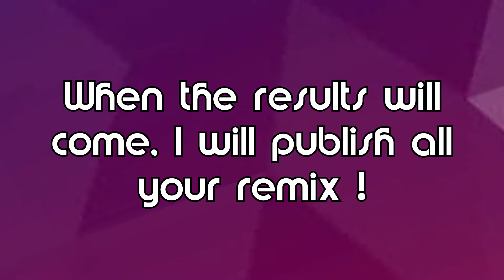Remix contest #1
Thanks to Weenside for this video !